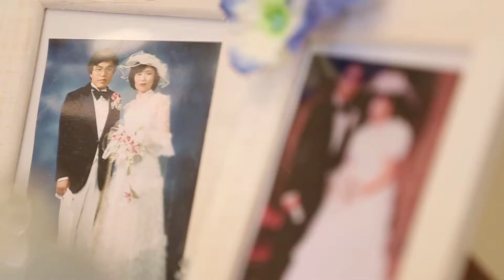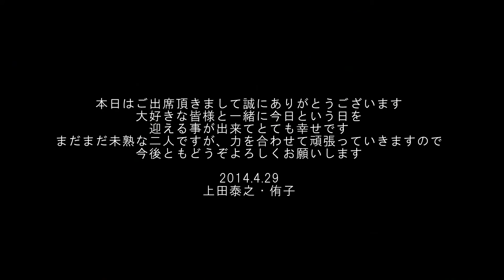【ララシャンス博多の森】福岡市博多区の結婚式場 アイケイケイウェディングが行う結婚式の動画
福岡市博多区の結婚式場ララシャンス博多の森（アイケイケイウェディング）が行う感動の結婚式の動画をご覧ください。